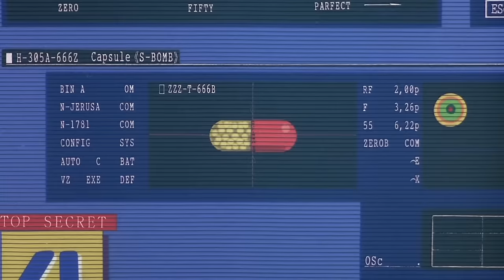Because He Farted, Researcher Is Hunted By Special Forces | Stink Bomb (1995) Anime Recap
After taking some experimental drugs to cure his flu by mistake, Nobuo Tanaka unwittingly transforms himself into a bio-weapon. With the Japanese and US armed forces hunting him down, will he be able to survive?

 ▶ Movie Details
Name: Memories - Stink Bomb
Year of Release: 1995
Director: Tensai Okamura
Production Companies: Madhouse Inc.